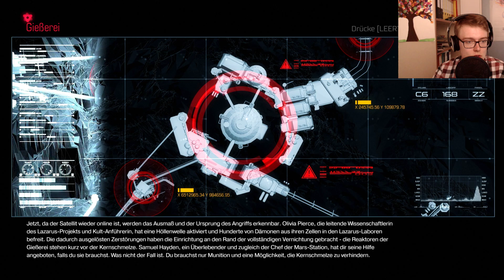Ab in den Reaktor! • Let's Play DOOM #03 • [GER/HD]